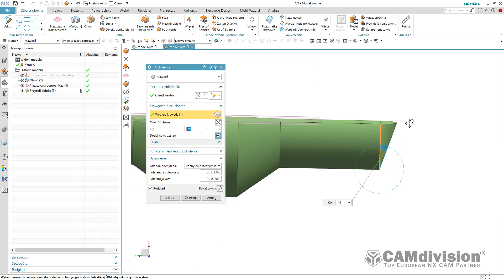NX CAD - pochylenie ścianek walcowych